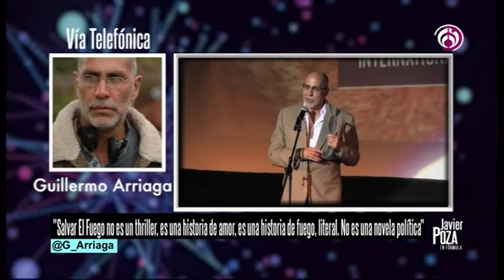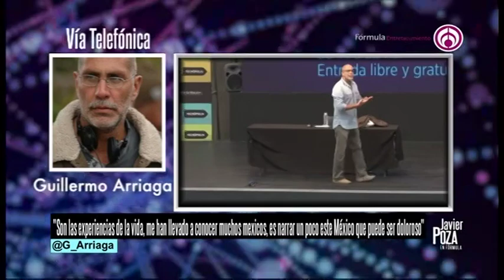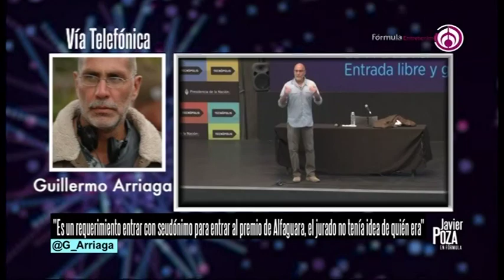"SalvarElFuego es una historia de amor, de fuego, literal" GillermoArriaga con JavierPoza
Javier Poza abrió la conversación con el ganador del premio Alfagura 2020, Guillermo Arriaga, acerca de esta que desde sus propias palabras es su novela más arriesgada, "Salvar el fuego". Además, confirmó que llevará a cabo el rodaje de "Cielo abierto", que forma parte de la trilogía "Amores Perros" y "21 gramos".

104.1 de FM y 1500 de AM